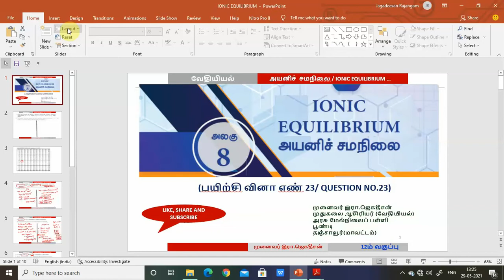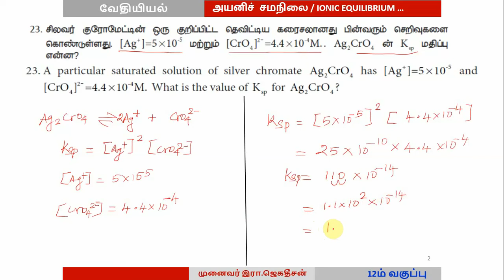Question No.23/ Solubility Product/ ionic equilibrium / கரைதிறன் பெருக்கம் / அயனிச்சமநிலை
I have discussed in this video, solubility product of silver chromate saturated solution.